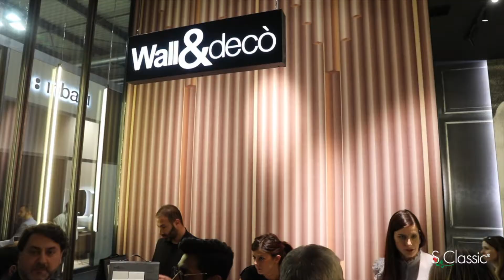Wall&Deco. Итальянские обои. iSaloni 2018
Это интересно. Блог Елены Березиной

Часть 1. iSaloni 2018.
Взгляд в будущее. Обзор современных фабрик.

Часть 2. iSaloni 2018.
Новинки классических фабрик.

 Часть 3. EuroCucina 2018
Обзор ведущих фабрик кухонь.

Часть 4. Salone del Bagno 2018.
Дизайн и оборудование ванных комнат.

Компания производит обои из винила. Но это не просто обои, это креативная, постоянно обновляющаяся концепция, позволяет интерпретировать модные тенденции и стили при создании индивидуальных стеновых декоров в интерьере.
Wall&Deco разработала и запатентовала беспрецедентную технологию, которая открывает новые возможности и применения фирменной продукции для декора внешних поверхностей outdoor.
Основатель компании – известный модный фотограф Cristian Benini смог создать новый визуальные подходы и неповторимую графику, которые были развиты в коллекции, а также привлечь к сотрудничеству именитых и перспективных дизайнеров и художников. Безошибочное и по-итальянски чёткое чувство вкуса позволяет Wall&Deco постоянно расширять число своих клиентов, завоёвывая всё новых поклонников нестандартных и эксклюзивных решений.

Заказать и приобрести продукцию фабрики Wall&Deco вы можете в салонах компании S-Classic (работает в сфере интерьерного дизайна с 1993 г.). Поставки в любые города.